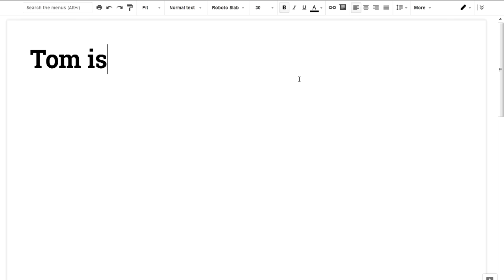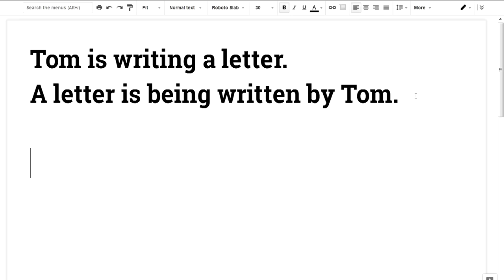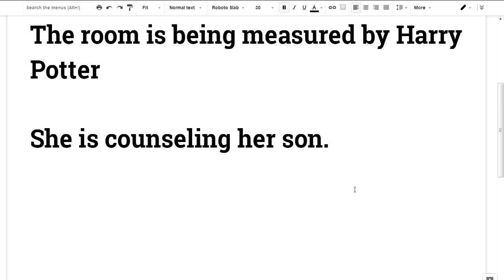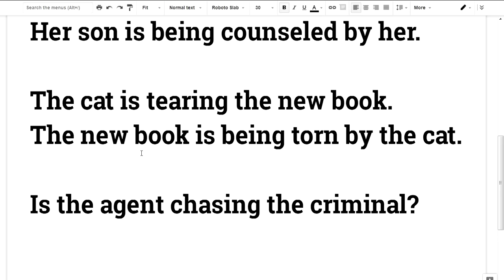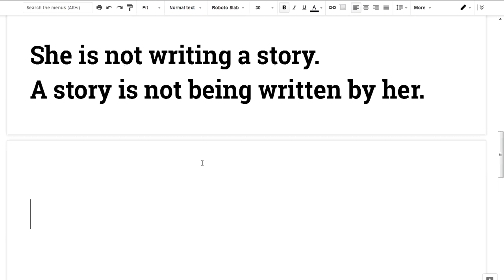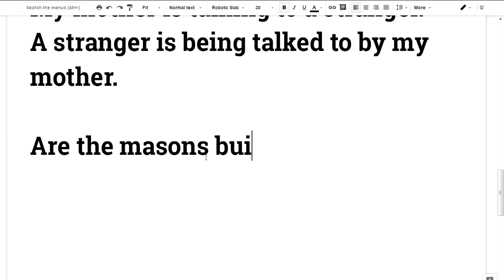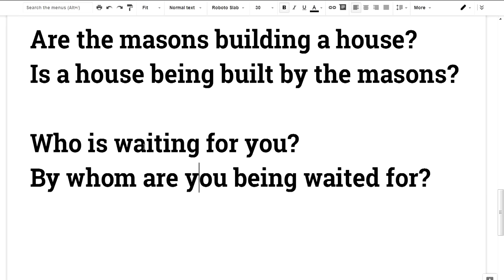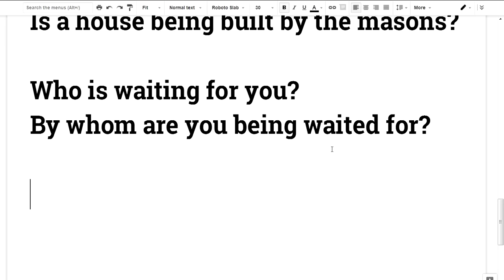English Malayalam - Passive Voice of Present Continuous